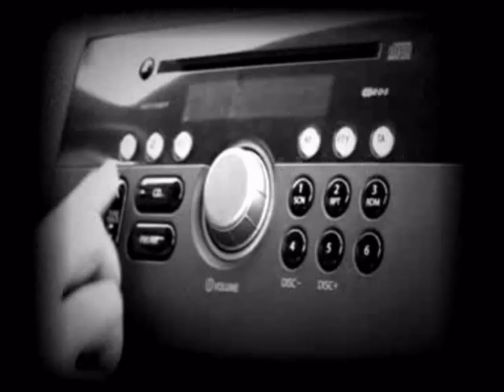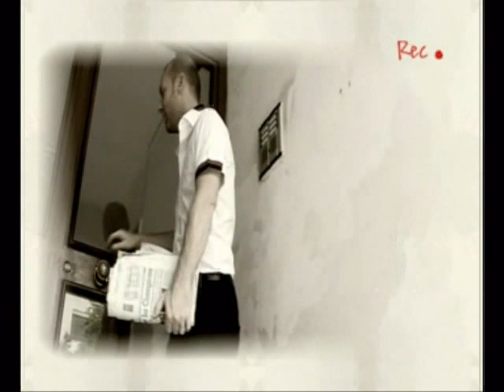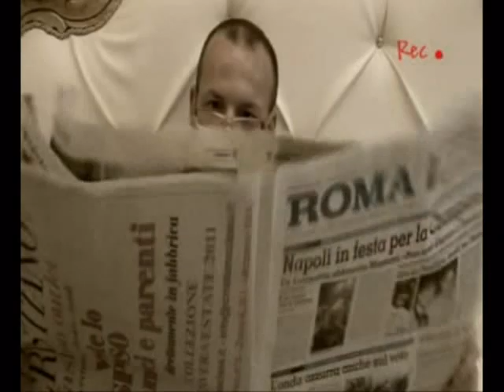Fulvio Del Gaudio Fotografo-Anteprima Antonio&Valentina 16 Luglio 2011